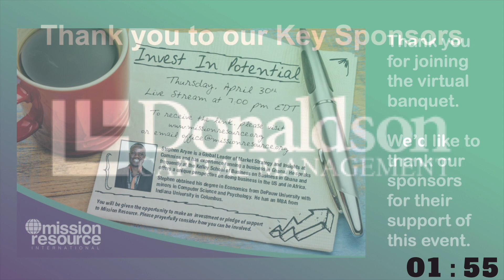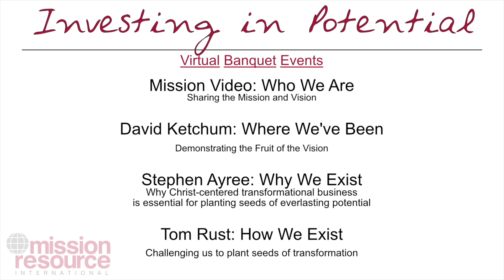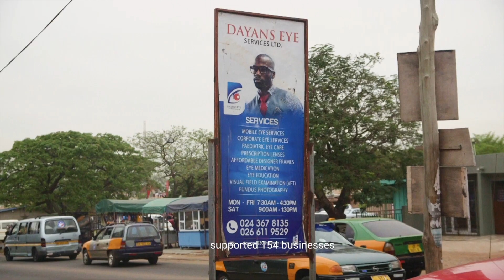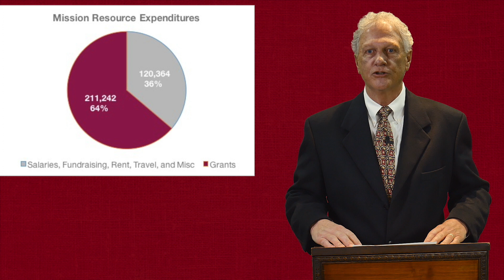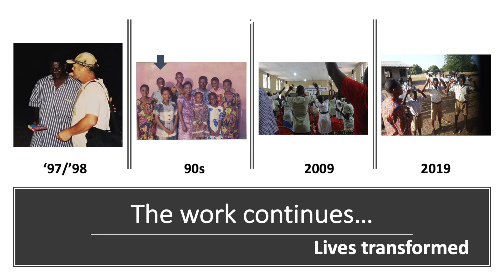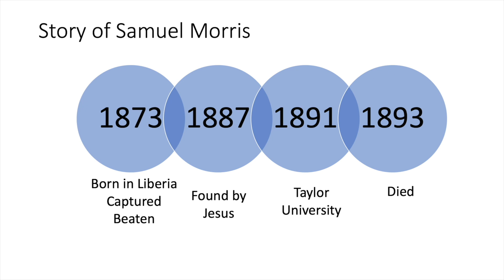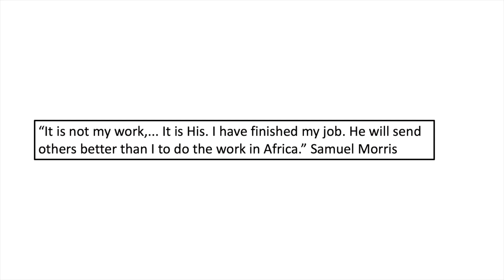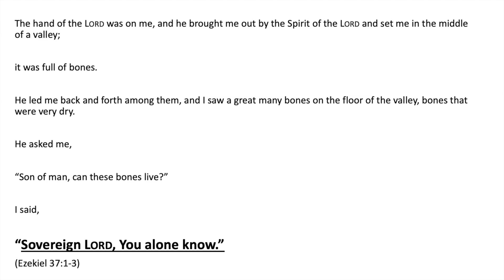Mission Resource Banquet 2020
Please watch a short video explaining the exciting things happening with the mission center.